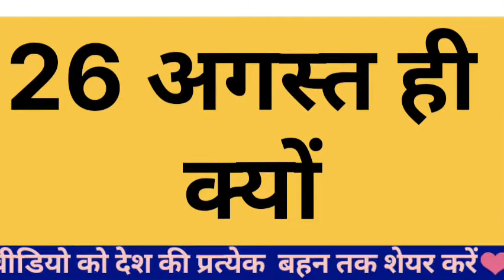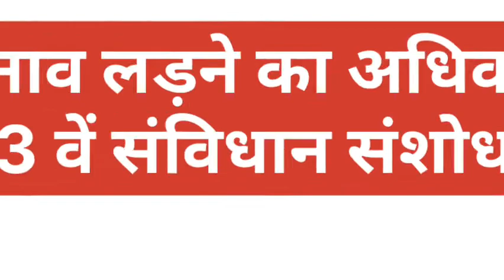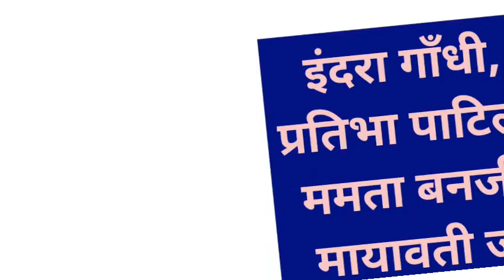महिला समानता संघर्ष🔥 |महिलाओ का राजनीति में दबदबा💪👊